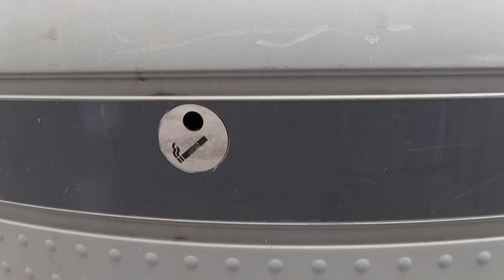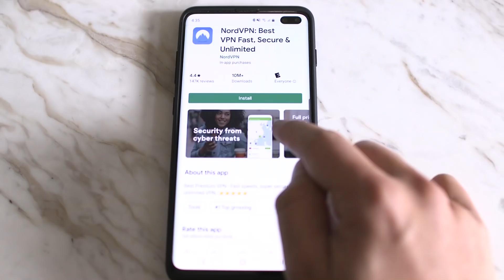Dear Smokers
Let's talk about cigarette butts and why they are a major problem.

ASAPSCIENCE INC.